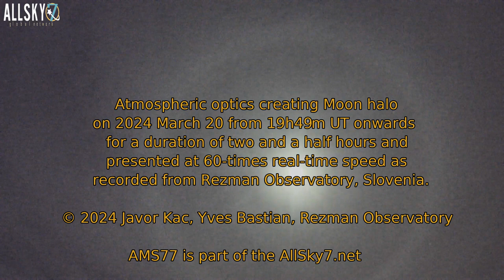Atmospheric optics with Moon halo on 2024 March 20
Ice crystals inside thin clouds created good conditions for a long-lasting Moon halo display on 2024 March 20 from Rezman Observatory, Slovenia. This video represents more than two and a half hours of sky view, starting at 19h49m UT and sped-up to 60 times real-time speed.

Contents:
00:00 – Intro
00:14 – Moon halo show starts
02:52 – Ending screen